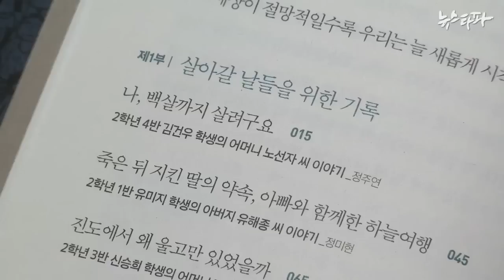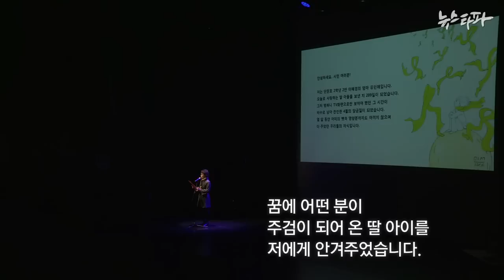뉴스타파 - 세월호 유가족들의 기록, ‘금요일엔 돌아오렴’(2015.1.30)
세월호 참사 유가족 13명의 육성을 담은 구술책인 ‘금요일엔 돌아오렴' 북콘서트가 열렸습니다. 유가족들은 왜 이런 가슴 아픈 일이 있어나게 됐는지 밝히는 일이 부모로서 아이들과의 마지막 약속을 지키는 일이라고 말했습니다.